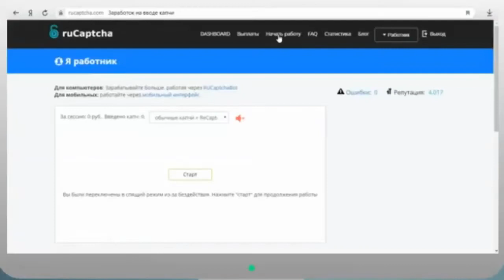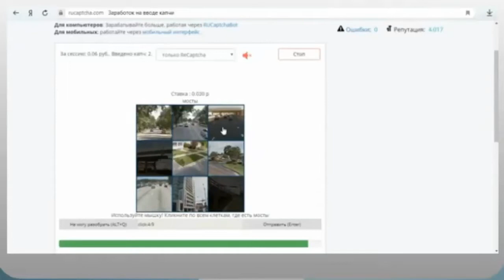Observer ( Наблюдатель ) - 3 серия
( Автоматически ) Заработок на разширение браузера